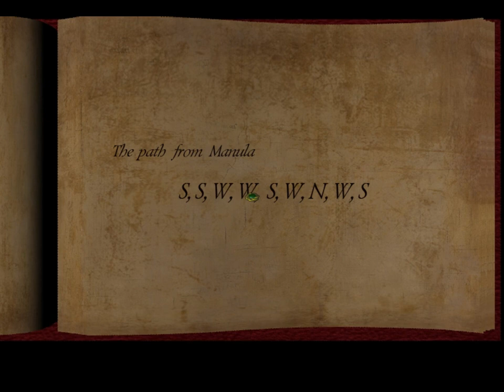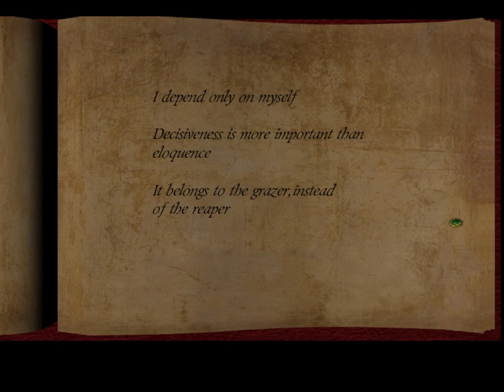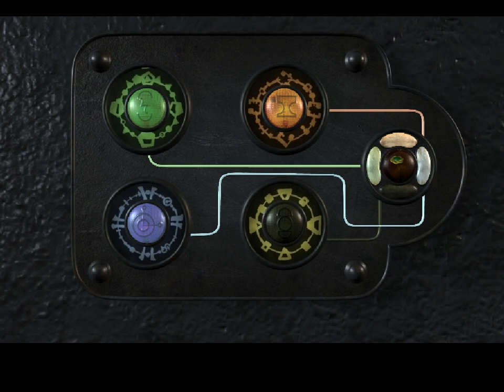The Sacred Rings 2020 06 07 20 11 57